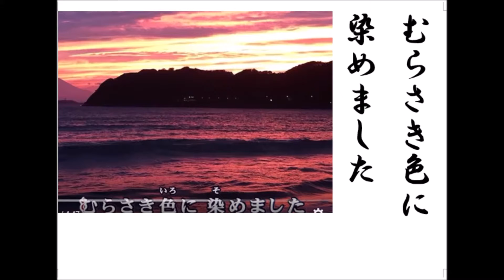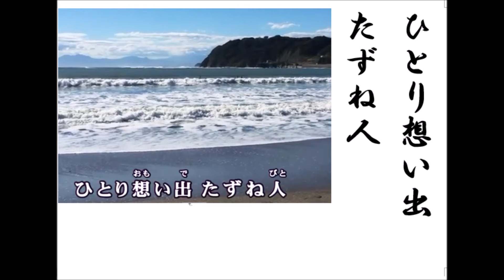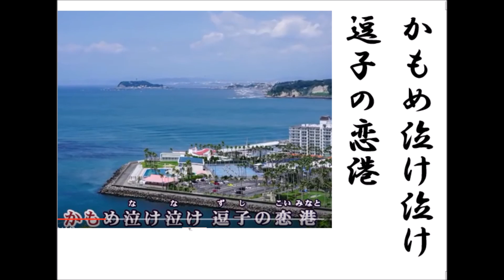詩吟・歌謡吟「逗子の恋港(三代沙也可)」志賀大介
三代沙也可の最新歌です。月刊カラオケファンH28年2月号より。